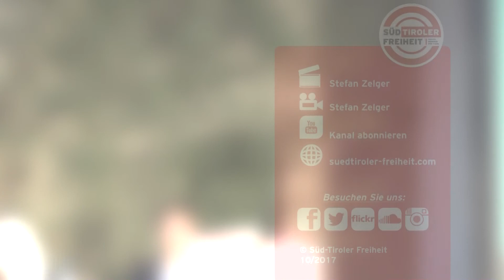Landesversammlung 2017 - Die Rede von Eva Klotz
„Die SVP vertritt nicht die Interessen Süd-Tirols in Rom, sondern die Interessen Roms in Süd-Tirol!“ Diese und andere klare Worte fanden die Landtagsabgeordneten der Süd-Tiroler Freiheit auf der Landesversammlung.
Sehen Sie hier auf Freiheit TV im Video, was Sven Knoll, Eva Klotz, Myriam Atz Tammerle und Bernhard Zimmerhofer zu Katalonien, zur Selbstbestimmung, zur doppelten Staatsbürgerschaft und zur Regierungspolitik der SVP sagen.